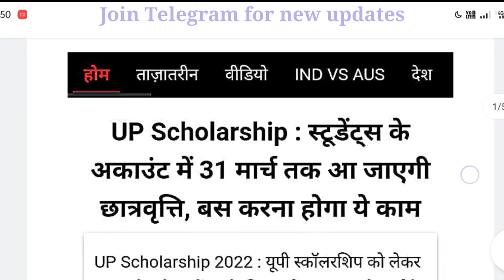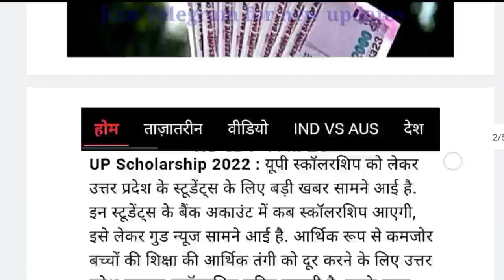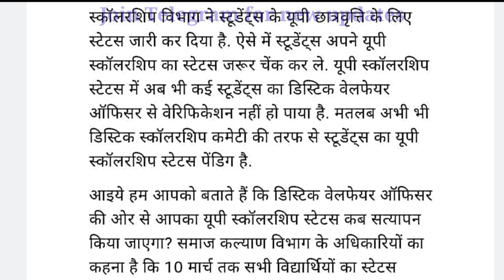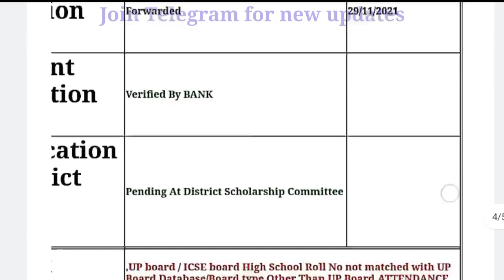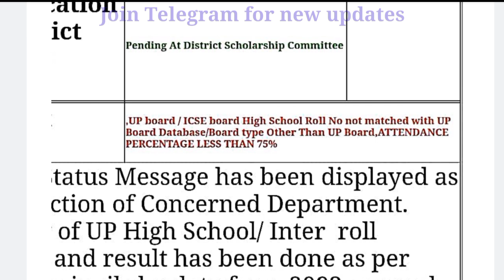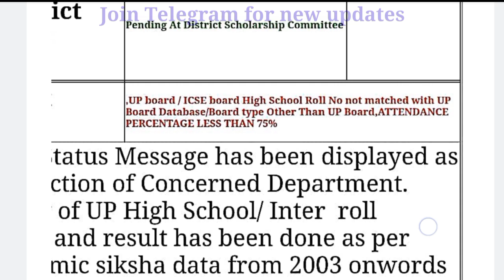up scholarship kab tak aayega 2021-22 // up scholarship latest news today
छात्रवृत्ति महत्वपूर्ण updates देख लें || up scholarship latest news today || up scholarship news

upscholarship_2020 -21